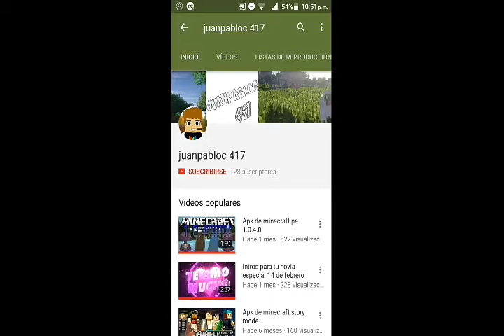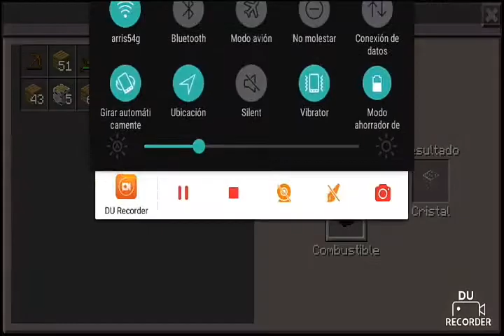Capitulo #1 serie surbicraft